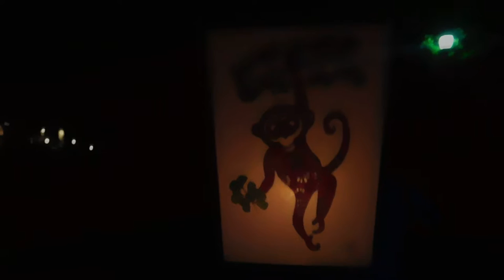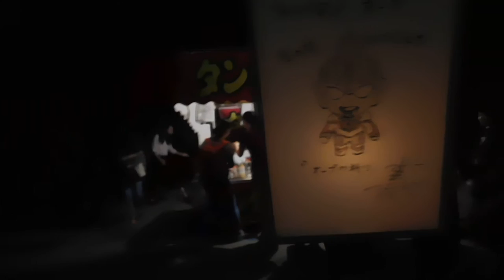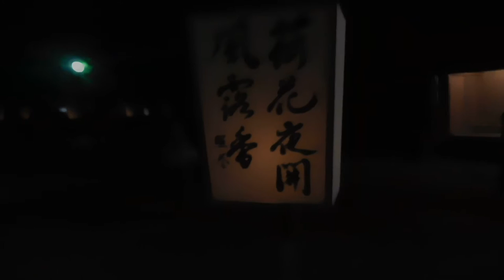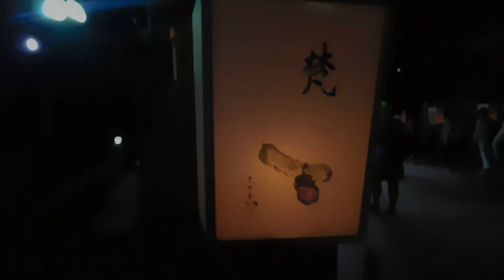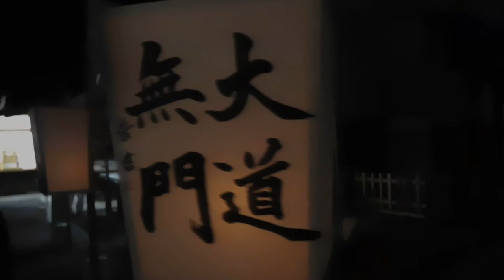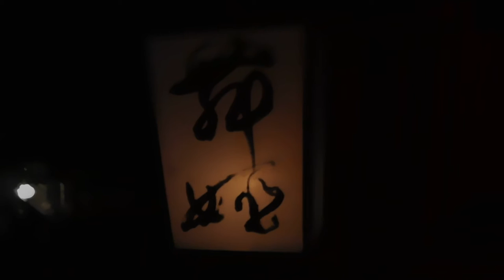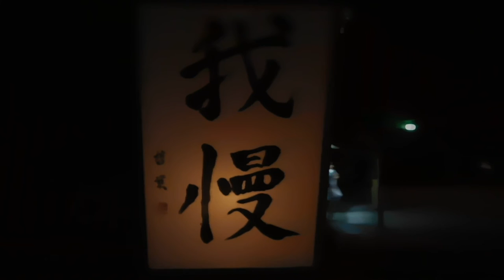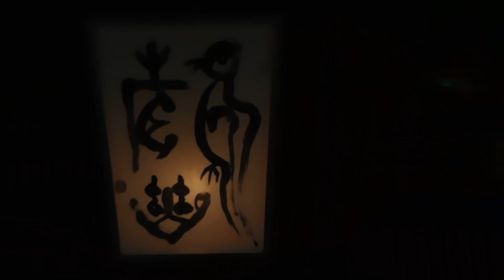DSCN5571鎌倉 鶴岡八幡宮20160809ぼんぼり祭り メインストリート1of2